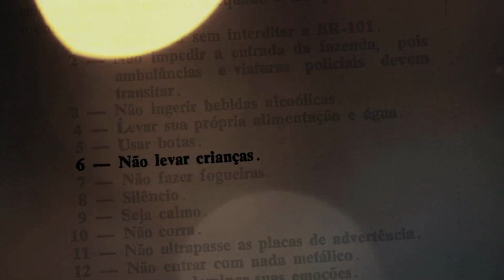Efeito Casimiro - Trailer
TRAILER - EFEITO CASIMIRO
(Brasil, documentário, 15min, 2013)

08 de março de 1980, 05h20min da manhã: 10.000 pessoas permanecem em silêncio olhando para o céu à espera de um disco voador vindo de Júpiter. Edílcio Barbosa, o mensageiro de Júpiter, havia anunciado a missão extraterrena alguns meses antes e, misteriosamente, o fato ganhou proporções internacionais. Uma história que mais parece filme de ficção científica aconteceu de fato no município de Casimiro de Abreu, Rio de Janeiro. A mídia cobriu amplamente o evento registrando a presença ostensiva do exército, toda estrutura montada pela prefeitura e a chegada de milhares de pessoas de diversas cidades do Brasil- e até do exterior- que transformaram o local em um Woodstock ufológico brasileiro.